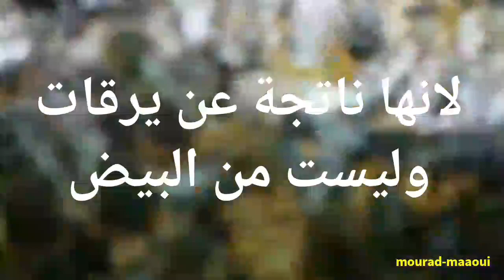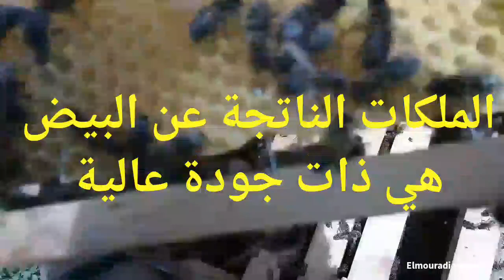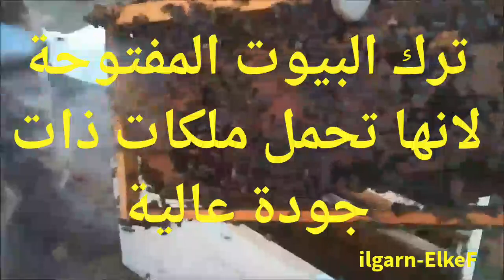إنتاج ملكات ممتازة وذات جودة عالية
علوم النحل دروس وإرشادات -ملكة النحل-beekeeping-apiculture-